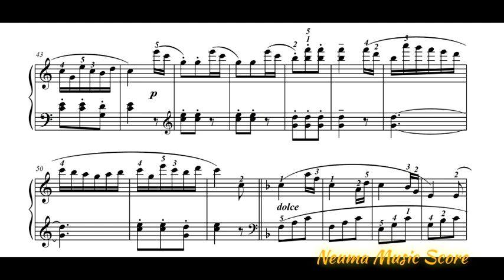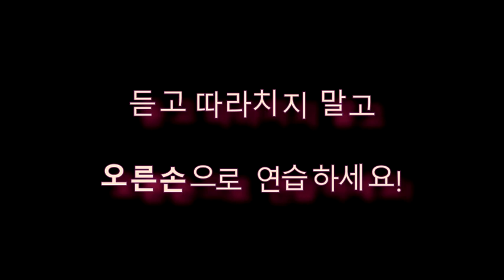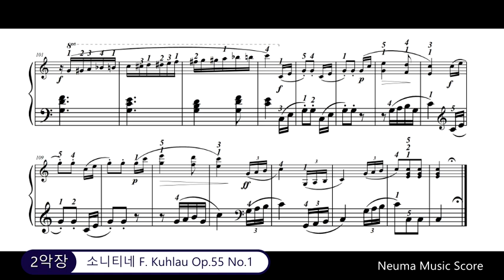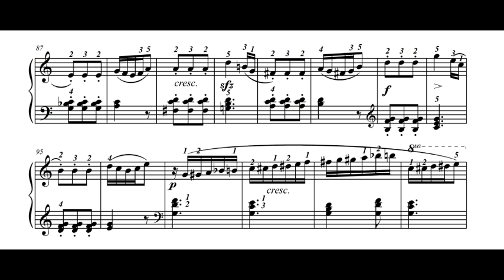Kuhlau Sonatine Op.55 No.1 (2악장) 쿨라우 소나티네, 연습진행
새로운 연습 방식을 소개합니다!

1단계 - 악보를 보며 감상하기

2단계 - 왼손 연주를 들으며 오른손 연습하기

3단계 - 오른손 연주를 들으며 왼손 연습하기

4단계 - 두손으로 연습하기

이렇게 연습하면 리듬감, 템포감도 늘고 합주실력도 엄청 늘어요!

Kuhlau Sonatine Op.55 No.1 (2악장)